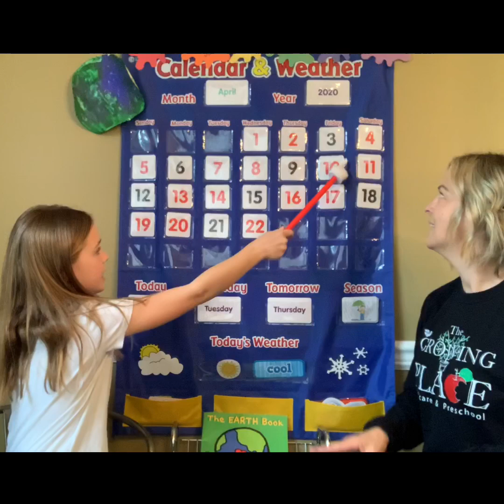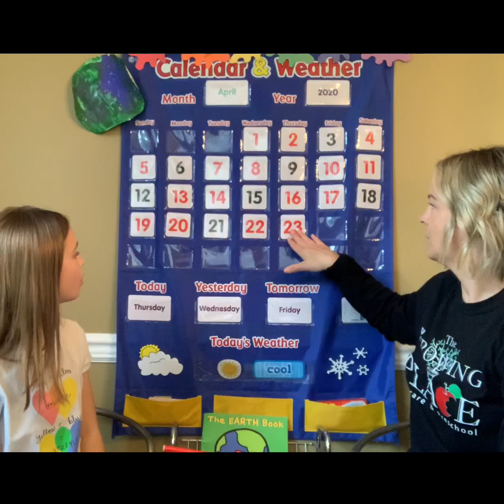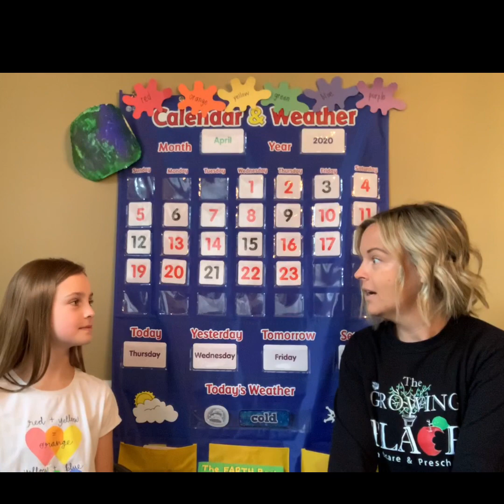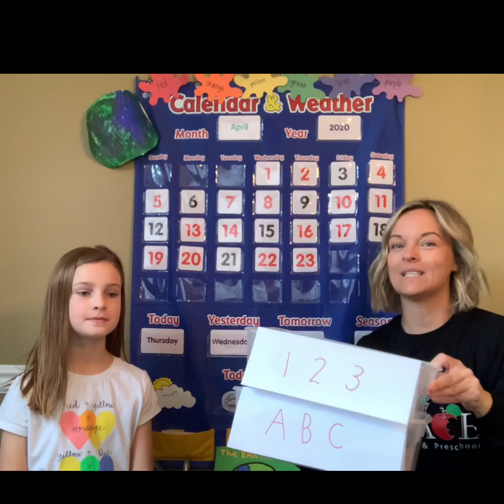Circle time with Ms. Jessi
We talk about some ways to take care of the Earth and we play a trash pick up sorting game!